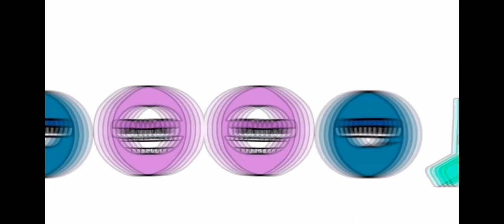I sing Kazakh alphabet lore song (95 subs special)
Credits : @LiH199